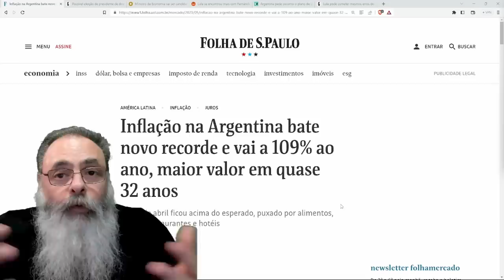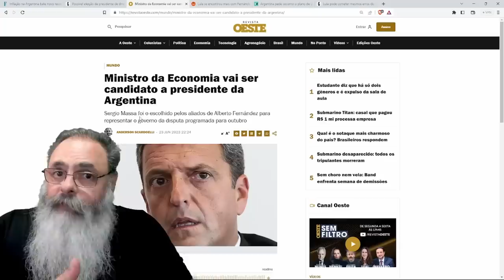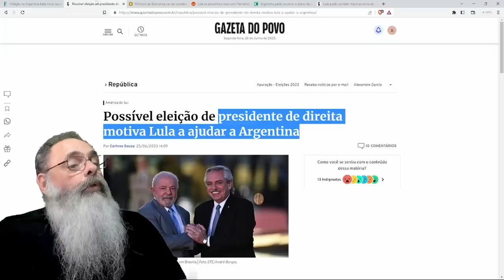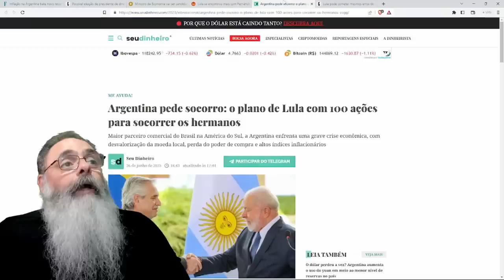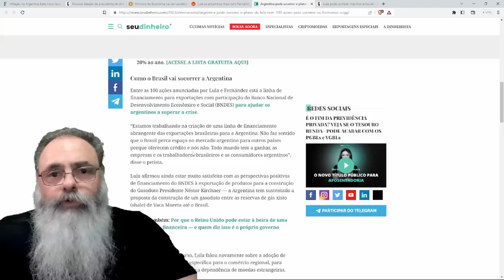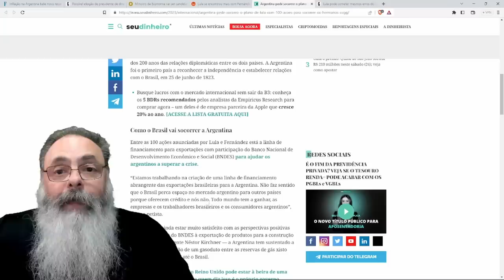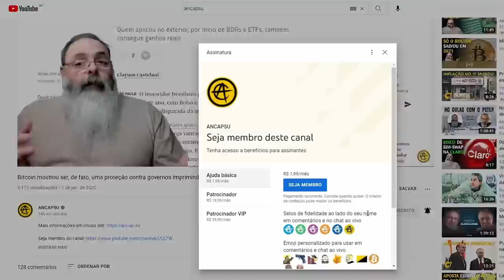FERNANDEZ pede DINHEIRO para SALVAR a ESQUERDA na ARGENTINA e LULA vai ENTREGAR o SEU DINHEIRO